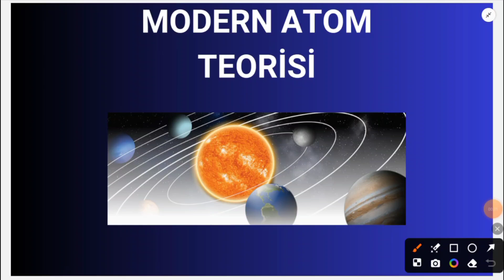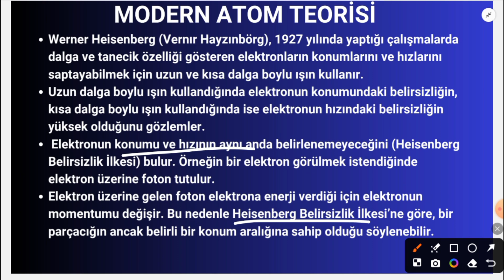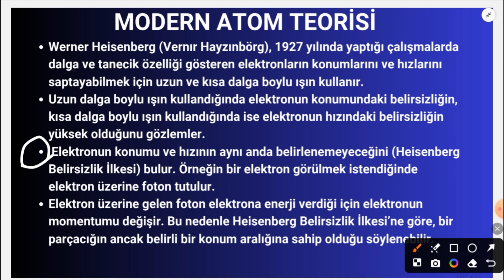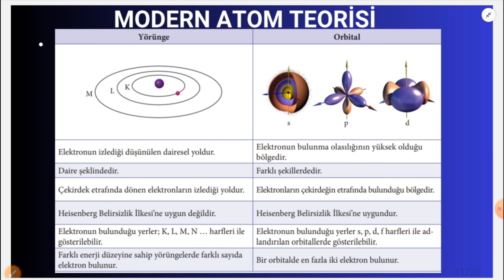2)11.SINIF AYT KİMYA MODERN ATOM TEORİSİ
Herkese selamlar merhabalar,
AYT Kimya konu anlatımına bugün itibariyle başlıyoruz. Evet sınava çok var gibi gözükse de işimizi sağlam tutmalıyız.
Sözü uzatmayayım bugünkü videoda Modern Atom Teorisinin ortaya çıkmasında önemli olan De broglie, Ervin Schrödinger, Heisenberg gibi bilim insanlarından bahsedeceğiz. Bunlara ek olarak Bohr Atom Modelin'deki Yörünge kavramı ile Modern Atom Teorisi'ndeki elektronların bulunma olasılığının yüksek olduğu bölgelere yani Orbital kavramı ile farklılıklarına bakacağız.
ayt, ayt kimya, 11, 11.sınıf, 11.sınıf kimya, atomun kuantum modeli, kimya, chemia